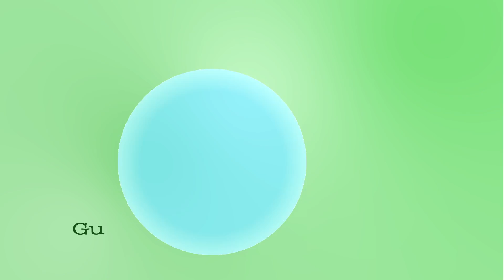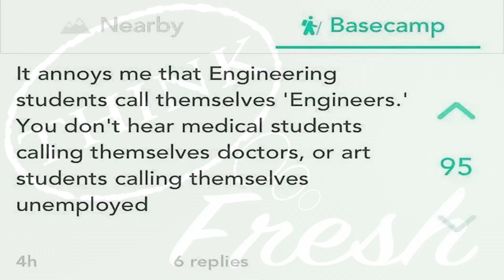Think Fresh (Bath Spa Student Magazine Show)